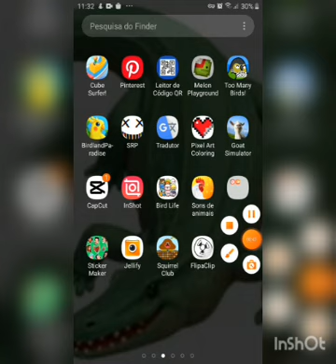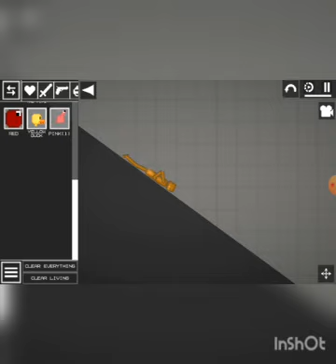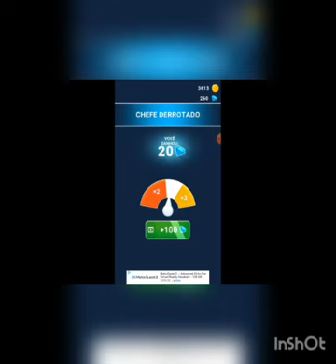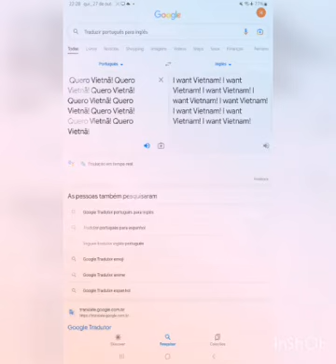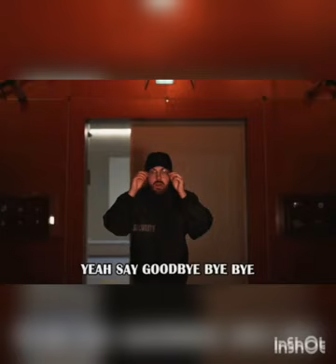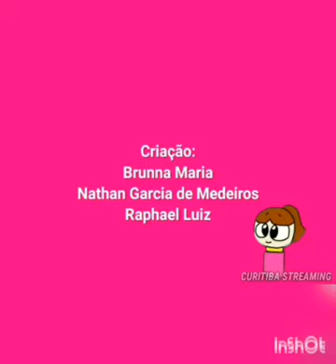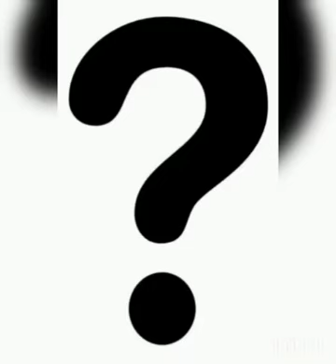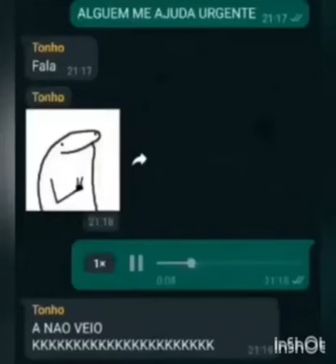ESPECIAL DE 1000 INSCRITOS